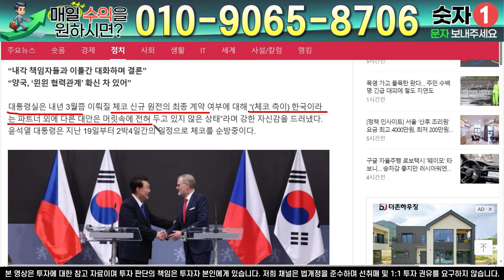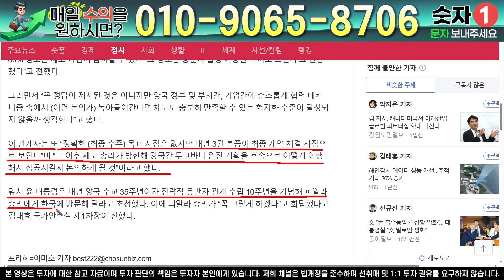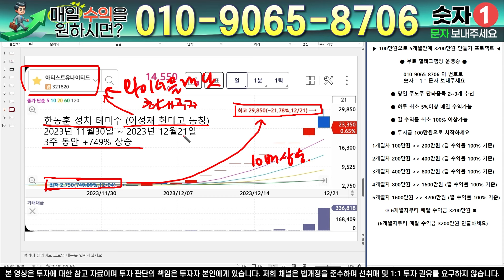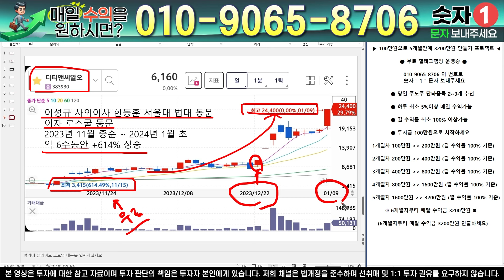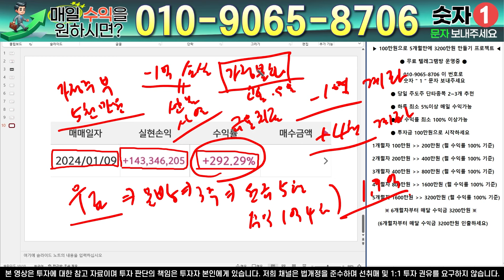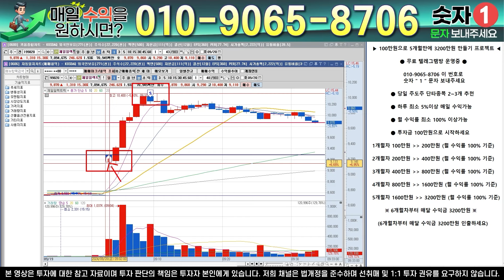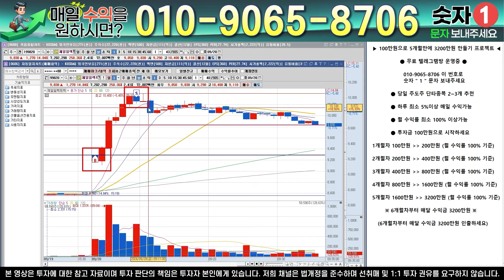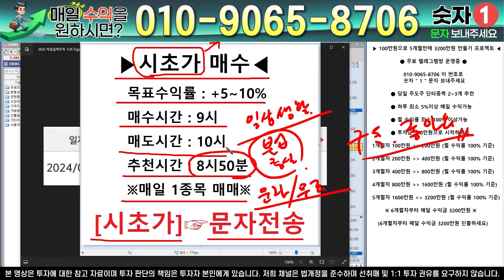우리기술 - 필수시청!! 유럽 SMR 원전 꽂혔다!! '돈방석' 축하 드립니다!!